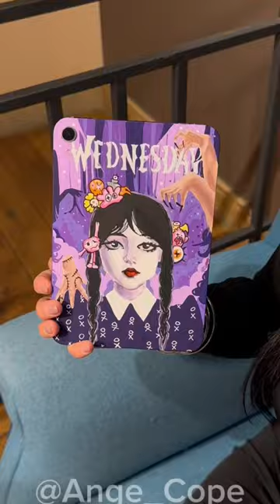I made custom iPad for ✨Wednesday ✨ Addams 😳 *love her reaction *|Ange_Cope